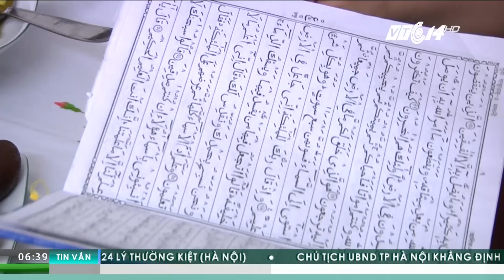Gái Việt lấy chồng Tây : Khó hay dễ? | VTC1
VTC1 | Cùng ghé thăm gia đình nhỏ của một người phụ nữ Việt lấy chồng Bangladesh và đang ở đất khách quê người với những tập quán lạ. Cô đã gặp những trở ngại và vượt qua thế nào ?